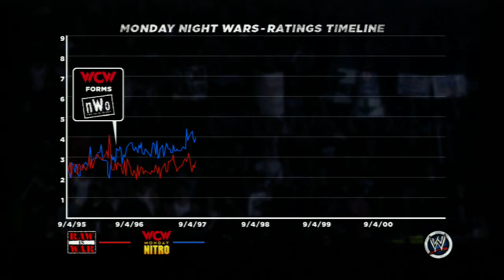Czech Let's Play - WWE 13 singleplayer - part 2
Můj průchod singleplayerovou kampaní WWE 13, společně s živým komentářem.